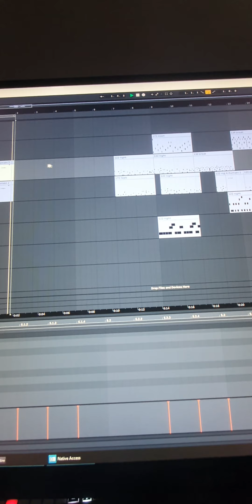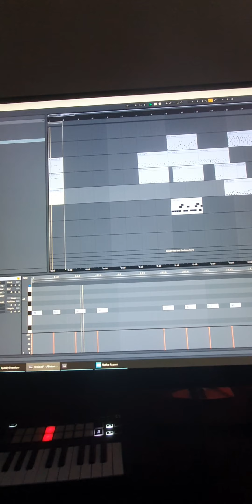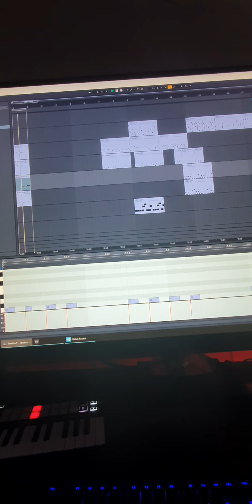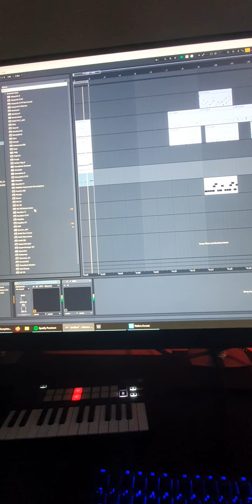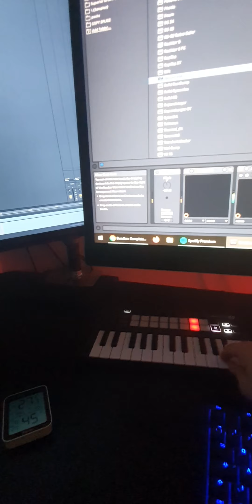messing around 2